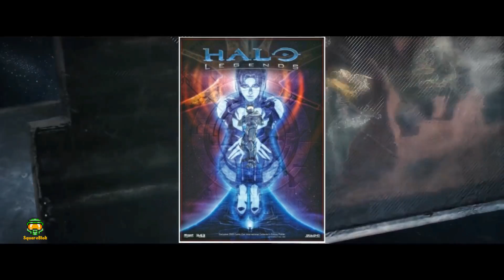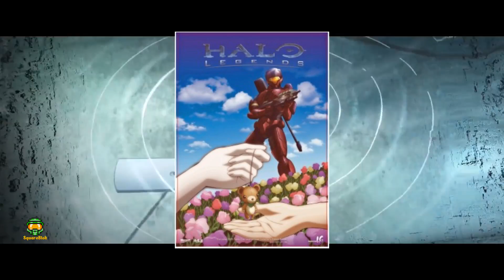HALO EN NETFLIX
▪Secciones de SquareBlok:

🌎NOTICIAS
📦UNBOXING
🎯 CACERÍAS
✂OPENING
🔍REVIEWS
🏆TOPS
🔗RECOPILACIONES
✨ESPECIALES
📷SHOWCASE
🎰CÓDIGOS DE LAS SERIES
🎨CUSTOMS
💲EN STOCK

SquareBlok compra sus sets en tiendas departamentales y Grupos de Facebook.

Debido algunos problemas dejamos de dar recomendaciones a otros canales al igual que los saludos.